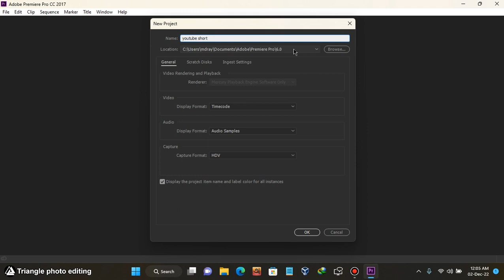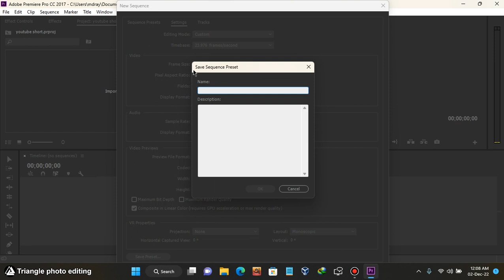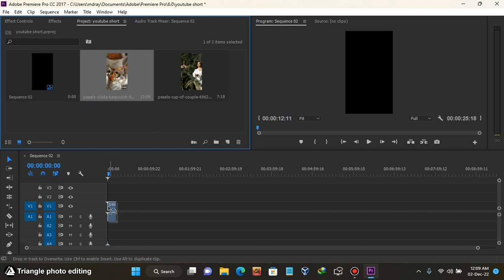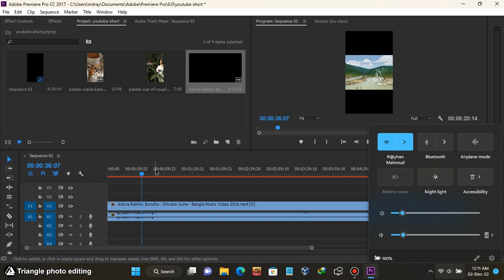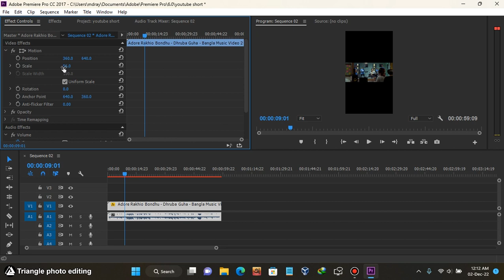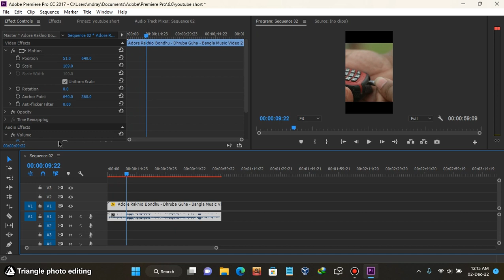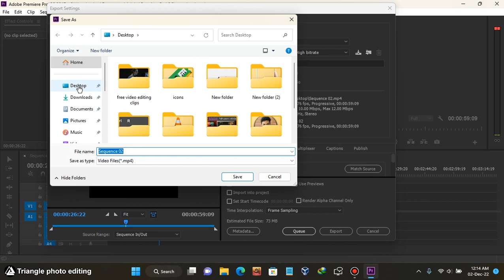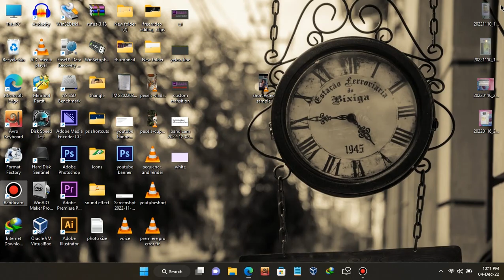Create YouTube shorts video using Premiere pro | Create and upload short video | shorts video edit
YouTube shorts,
This video is about how to create, edit and upload shorts video,
edit YouTube shorts video using Premiere pro,
so don't skip any part of this video,

0:00 intro about shorts
0:30 editing shorts video
6:43 export the shorts video
8:24 how to upload shorts video
8:57 outro

watch other premiere pro tutorial,

I am Rayhan,
signing out.